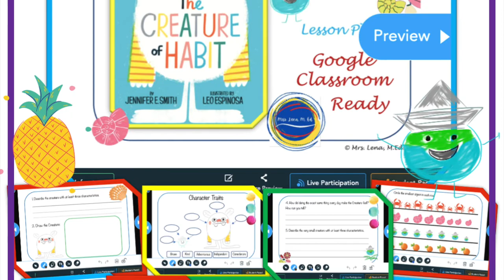The Creature of Habit by Jennifer Smith Picture Book Lesson Video